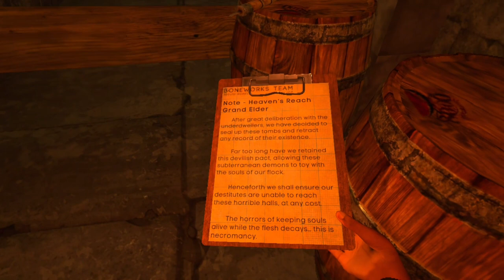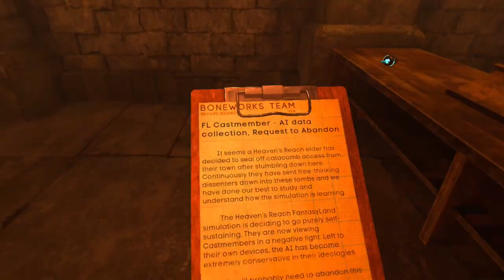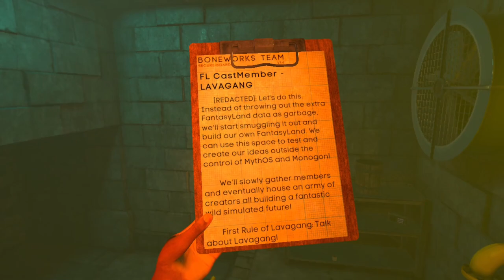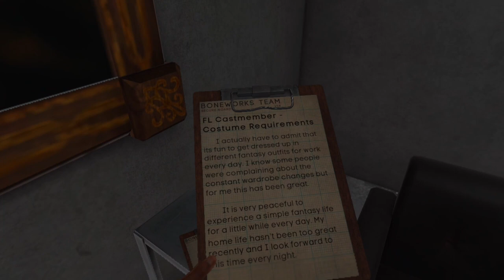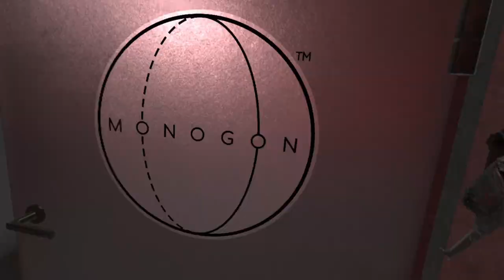THE DESCENT | BONELAB | Meta Quest 2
My recent dive into Bonelab without mods. Trying to understand the story of the game without looking up the lore on Youtube. Hope you enjoy.